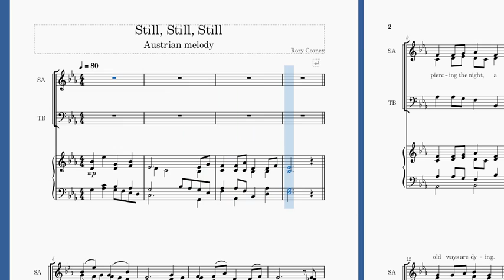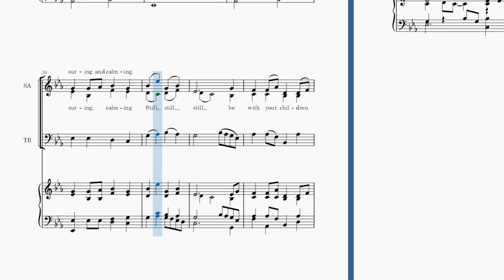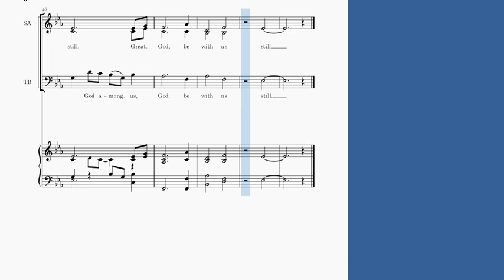Still, Still, Still Full Score